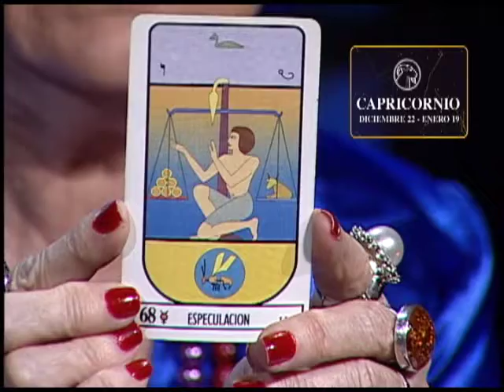Capricornio Tarot Egipcio Ángeles&AstrosEnTA LUN-VIE